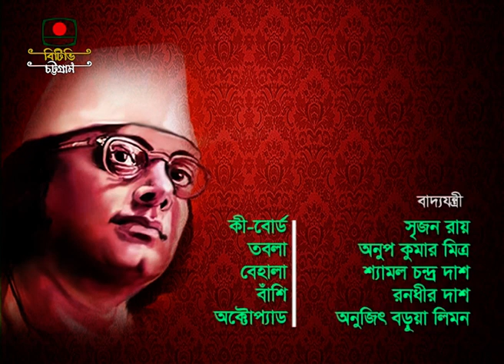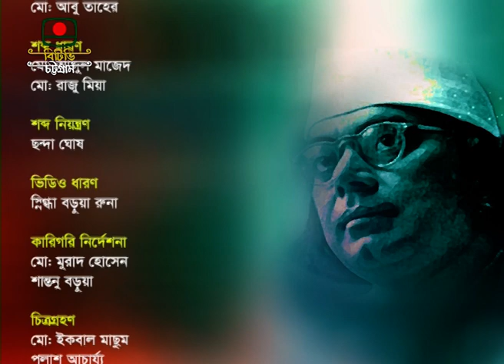বিদ্রোহী কবি কাজী নজরুল ইসলাম-এর সৃষ্টি কর্ম নিয়ে অনুষ্ঠান “চেতনায় নজরুল” বিষয়: কীর্তন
বিদ্রোহী কবি কাজী নজরুল ইসলাম-এর সৃষ্টি কর্ম নিয়ে অনুষ্ঠান “চেতনায় নজরুল”
বিষয়: কীর্তন
উপস্থাপনা: মন্দিরা চৌধুরী
প্রযোজনা-বৈদ্যনাথ অধিকারী